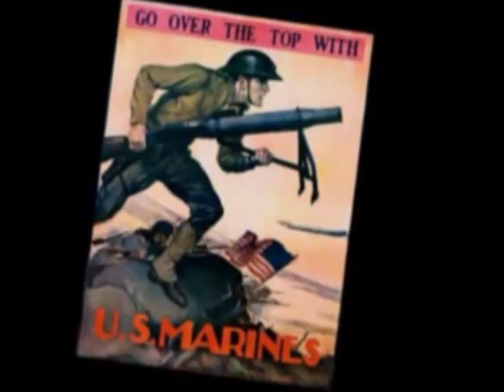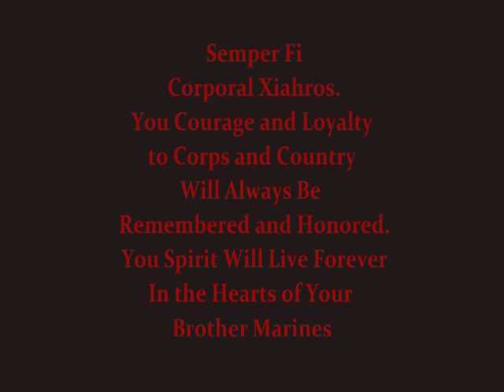Cpl Nick Xiarhos Vietnam Vets Pay Tribute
This video is made as a tribute to Cpl Nick Xiarhos.  It is made with love, and respect by his brother Vietnam Marine Vets